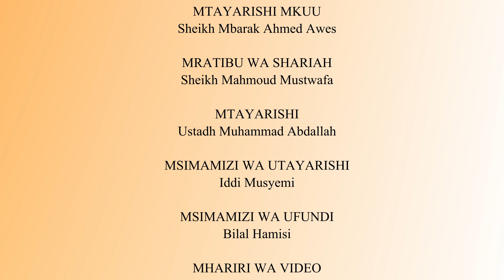Huu ni Uislamu | Season 2 | Episode 6 | Ustadh Muhammad Abdallah